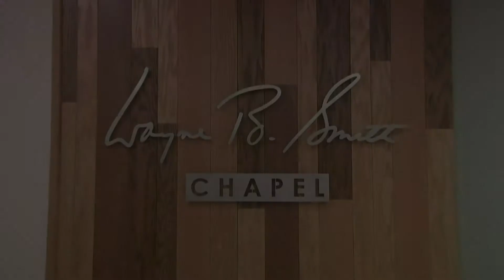Wayne's Last Appearance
There wasn't a dry eye in the auditorium when Wayne Smith made his last appearance at Southland Christian Church. This is a preview of "Brother Wayne", a film about the life & ministry of Wayne Smith.